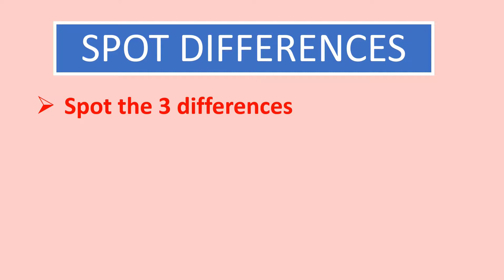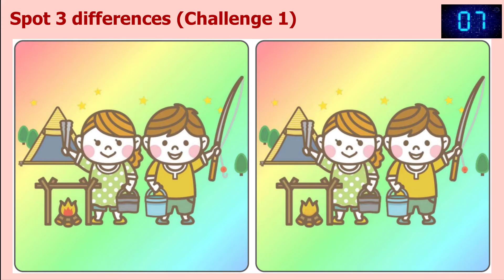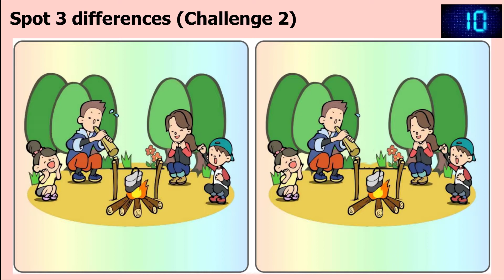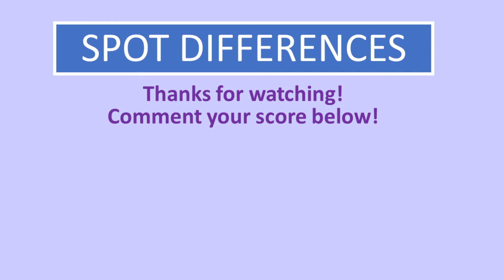Spot 3 differences between two images | Four challenges | Pictures puzzle number 002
Timestamps
0:00 - Intro
0:16 - Challenge 1
1:30 - Challenge 2
2:44 - Challenge 3
3:58 - Challenge 4

This video contains 4 challenges where you need to spot 3 differences between two images in 60 seconds. This will help you increase your focus and concentration over time!

prepoznaj razliko
Poznej rozdíl(hádanka)
找出差异
找茬
找出不同点
辨别